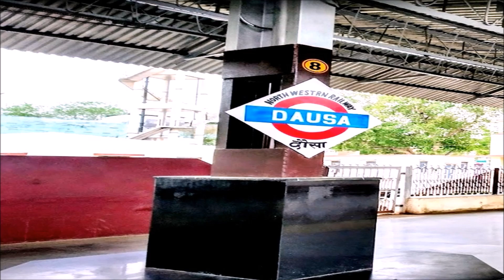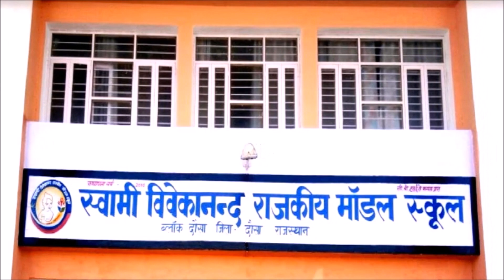दौसा जिला | दौसा शहर | Dausa District | Dausa City | Dausa Rajasthan | Rajasthan News